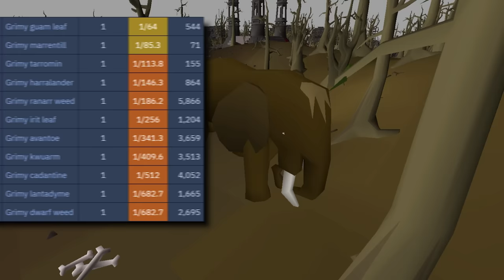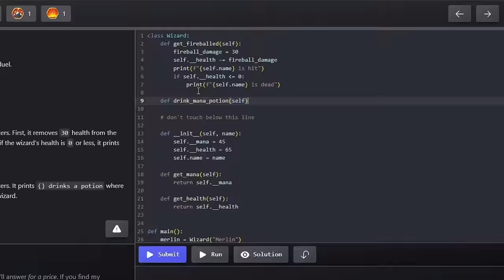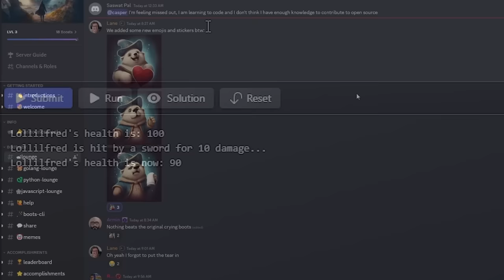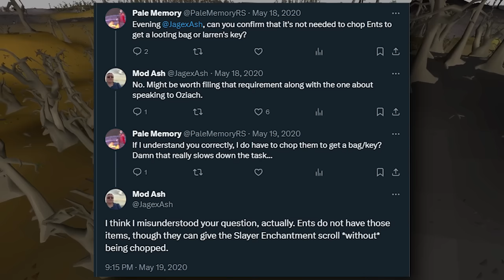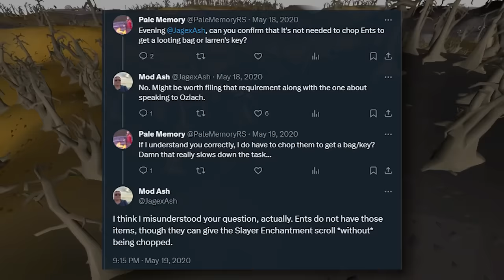Runescapes Most Dangerous Chest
Welcome to Xtreme Chest Locked, the series where we take on Runescape's hardest challenges whilst being limited to only chests.

This means EVERY aspect of the game, we can not train agility without using chests, obtain items without using chests, or use shops as they are not chest related.

This episode we try to unlock barrows and complete some 6 brother runs.

I've theorycrafted this series for months and can answer any questions you have, if you have anything to ask please do in the comments! Otherwise refer to the pinned Q&A in Episode 1.

Runescapes Most Dangerous Chest | Xtreme Chest Locked (#3)